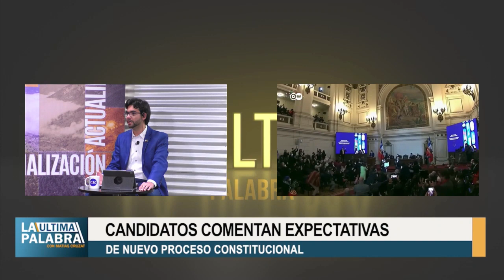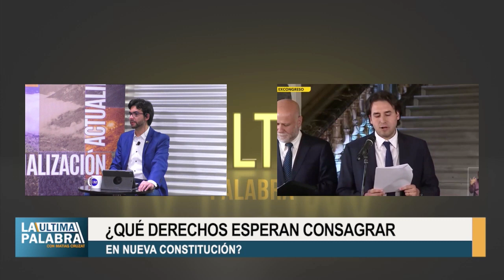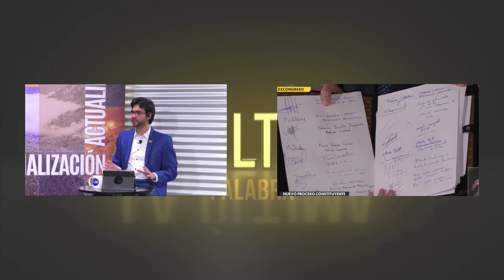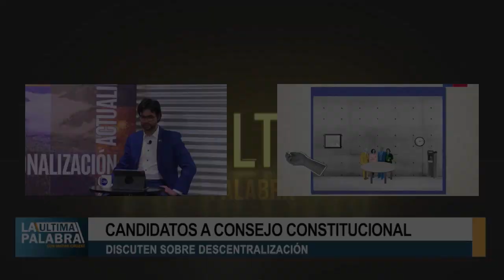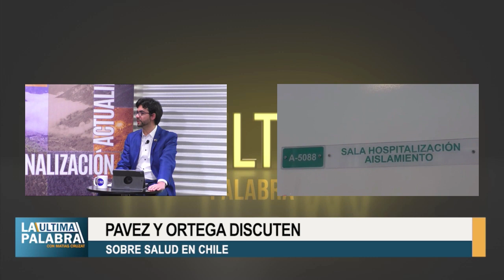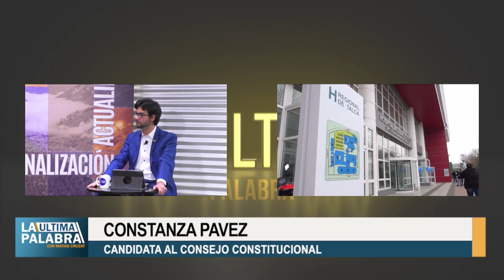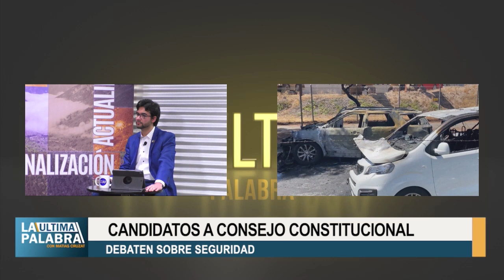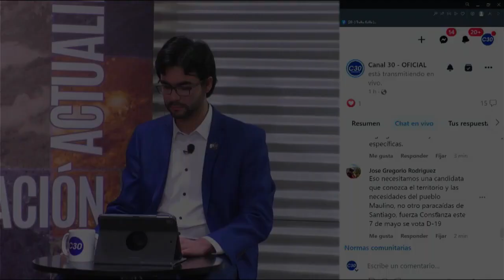La última palabra 2023 [DEBATE] Capítulo 3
Tercer episodio de La última palabra en cual los candidatos al Consejo Constitucional, Constanza Pavez y Ricardo Ortega, debatieron sobre educación, salud, sistema político y derechos fundamentales.